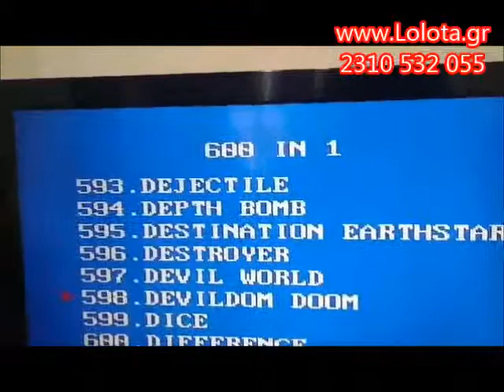consola lehuai v009 lolotagr me 600 paixnidia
Κονσόλα με 600 Ενσωματωμένα Παιχνίδια LEHUAI V-009-PIII STATION